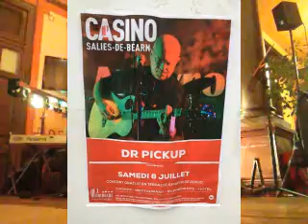Someday (Otis Spann Cover) by Dr Pickup & Philippe Mselati@ The Casino Salies de Béarn, 8 July 2017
81000 Albi. Friday, 3 July  2020

guitar
Mureila Hofner Standup Electric bass Tango 'till they're sore (Otis Spann Cover)
Dr Pickup
Casino de Salies de Béarn
The guitar is aGibson ES 335 TDN 59 CS RI into
an H&K Lucas Sound system.